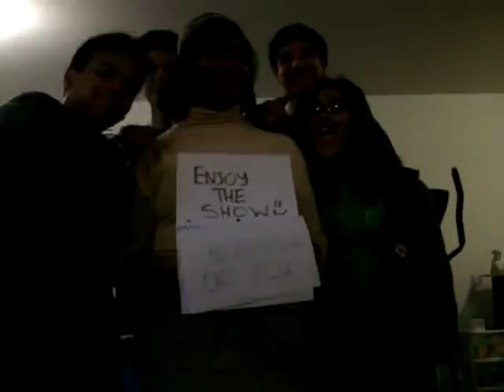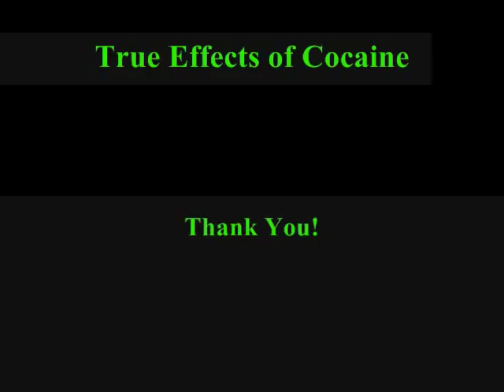True Effects of Cocaine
THERE IS A REPEATED SCENE!!
IM SORRY IT WAS A TECH DIFFICULTY!!
Cocaine Prevention IB Psychology Project.
ALL DRUGS ARE FAKE
Edited using Windows Movie Maker
Enjoy and Comment (Positively) PLEASE!